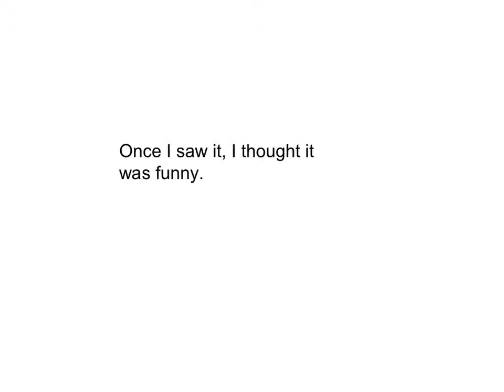The Zootch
lanas story